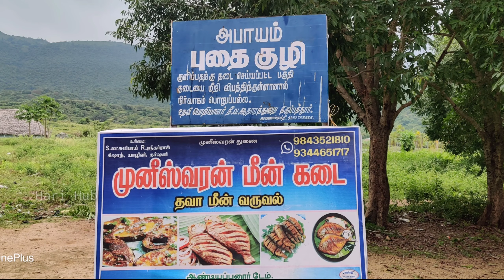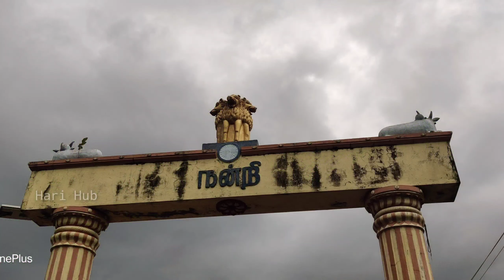Andiappanur Dam |‌ ஆண்டியப்பனூர் | Tirupathur tourism | Tirupattur district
Hi friends,
Welcome to Hari Hub

Fish shop inside dam : 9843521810

ஆண்டியப்பனூர் அணை (Andiappanur Dam) தமிழ்நாட்டின் திருப்பத்தூர் மாவட்டத்தில் உள்ள முக்கிய அணைகளில் ஒன்றாகத் திகழ்கிறது. திருப்பத்தூரில் இருந்து இருபத்துமூன்று கிலோமீட்டர் தொலைவில் ஆண்டியப்பனூர் ஓடை நீர்த்தேக்கம் அமைந்துள்ளது.கொட்டாறு மற்றும் பெரியாறு ஆறுகளுக்குக் குறுக்கே புதியதாகக் கட்டப்பட்டு 2007 ஆம் ஆண்டு திறக்கப்பட்டது[1]. இது ஆண்டியப்பனூரில் உள்ளது. இது சுற்றுலாவுக்கும் பொழுதுபோக்கும் புகழிடமாக திகழ்கிறது. இந்த அணையின் திட்ட இல்லம் திருப்பத்தூரில் அமைந்துள்ளது.

ஆண்டியப்பனூர் அணையை சுற்றுலாத்தலமாக்கும் பணி தீவிரமாக நடைபெற்று வருகிறது. தமிழ்நாட்டின் முக்கிய அணைகளில் திருப்பத்தூர் மாவட்டத்தில் உள்ள ஆண்டியப்பனூர் ஓடை நீர்த்தேக்கம் ஒன்றாகத் திகழ்கிறது. திருப்பத்தூரில் இருந்து 23 கி.மீ. தொலைவில் இந்த நீர்த்தேக்கம் அமைந்துள்ளது. ஜவ்வாது மலையில் இருந்து கொட்டாறு மற்றும் பெரியாறு எனும் இரு ஆறுகளில் இருந்து வரும் தண்ணீர் ஆண்டியப்பனூர் அணையை வந்தடைகிறது. இந்த அணை 112.2 மில்லியன் கன அடி கொள்ளளவு கொண்டதாகும். அணையின் உயரம் 8 மீட்டர்.